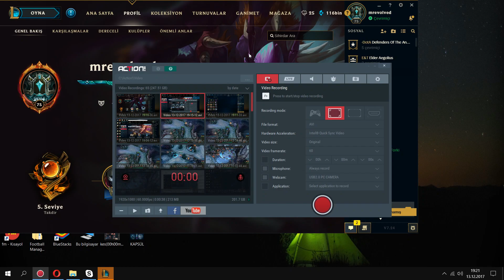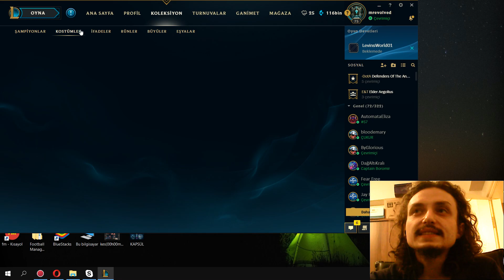League of Legends | 75 LEVEL OLDUM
Ödüller bu sefer tatmin etti :)